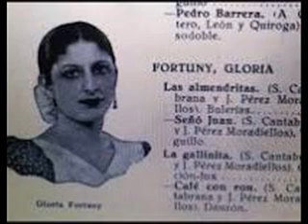Gloria Fortuny - La Gallinita (1942)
Simpático fox compuesto por   S. Cantabrana y J. Pérez Moradiellos editado en el disco Columbia V-9132 junto con el danzón "Café con ron", de los mismos autores, en 1942. Orquesta dirigida por el Maestro Tejada.

Conocida como "La Gitana de Bronce", apenas hay datos de la biografía de esta artista. Se sabe que grabó canciones propias como "La Faraona", "Caballito volador", "Las Almendritas", "Señò Juan" etc. antes de marchar a Argentina, como muchos otros artistas, donde alcanzó un merecido triunfo con versiones propias de éxitos conocidos como "A la Lima y al Limón", "La Parrala", "Francisco Alegre", "Dime Que Me Quieres", "No Me Llames Dolores", "Cuna Cañí" o "Y sin embargo te quiero".